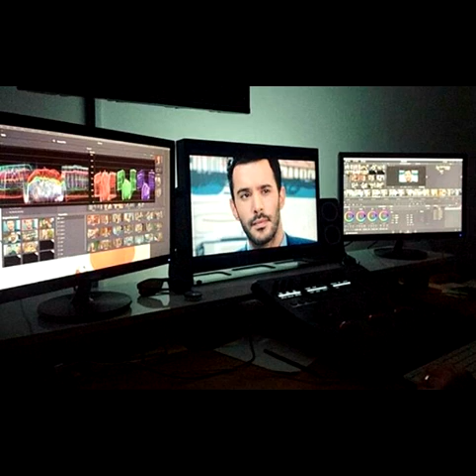Omer il bello delle donne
Una vita normale
La mattina col sole
Non l'avevo fatta mai
Mi svegliavo la notte
Come Gechi e vampiri
Trasgressioni solo routine
Stavo sempre uno schifo
Con la gente sbagliata
In un mondo che nel mondo non c'è
E col tempo anche i sogni si fanno i bagagli
E un bel giorno non li cerchi più
Ma chi sei, ma chi sei
Specchio specchio delle mie brame
Cosa vuoi, cosa vuoi
Sono la strega di Biancaneve
Dimmi che, dimmi che
Non tornerò mai com'ero prima Dimmelo perché
Perché voglio di nuovo trovare la strada
Che tu avevi scelto per me
Ci vorrebbe una storia
veramente importante
che cancella tutto quanto così
più cerchi qualcosa
e più non trovi niente
ma questo ormai da tempo si sa
ma un giorno qualunque
in un posto tremendo
vedo quello che mi piace e sei tu
quando credevo d'avere finito
i Gechi e vampiri non ci sono più
Dimmi che, dimmi che Non tornerò mai com'ero prima
Dimmelo perché
Perché non resti anche la mattina
Te ne vai, te ne vai
Mi fai tornare dov'ero prima
Ma perché, ma perché
Invece di giocare
Ancora non diventi mio
Perché un cuore che parte
Può fare più luce del sole anche stando quaggiù .